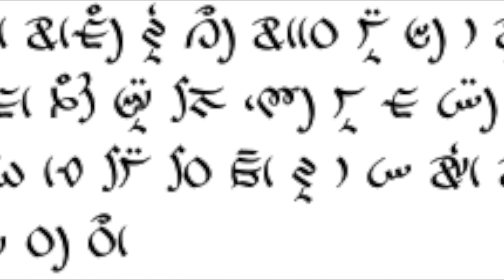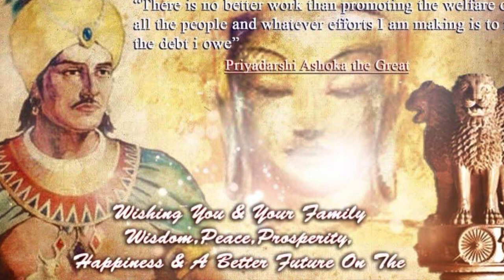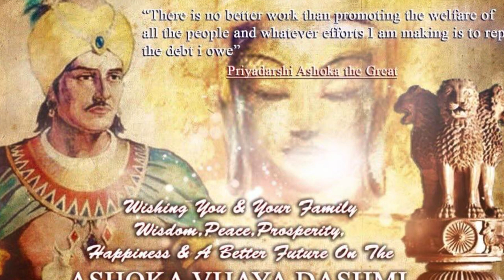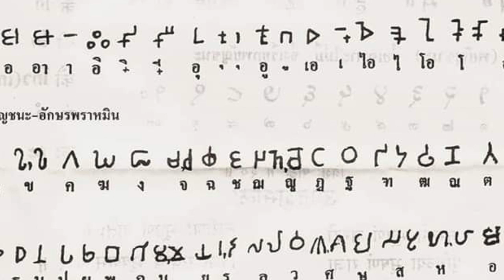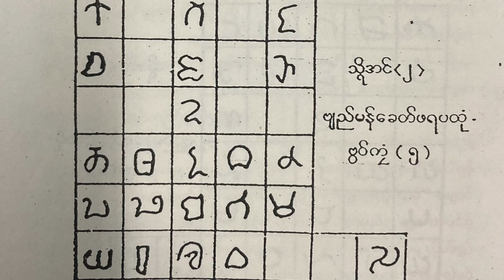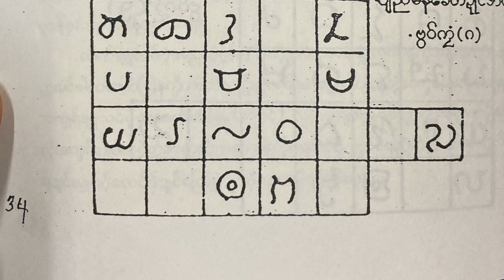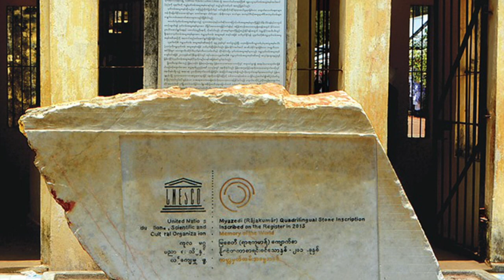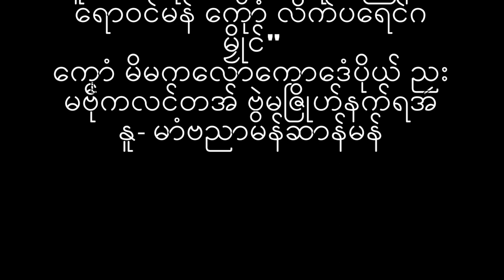ဝၚ်အက္ခရ်မန်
"ဝၚ်အက္ခရ်မန်" ဝွံဒှ်လိက်ပရေၚ်ကံက်နုက်နၚ်နူကဵုလိက်အုပ်နာဲထဝ်သောန်သွက်တီခိုဟ်သြန်ပရောဝၚ်မန်မဒှ်ရ၊ တၞဟ်နကဵုမိမကလောကောဒေံဂကူမန်ပိုယ်ဒှ်အာဗဟုသုတစပ်ကဵုဝၚ်ခရ်မန်ညိဂးတုဲမ္ဒးဗှ်ပတိတ်ရမျှာၚ်ဗ္ဂပ်ကဵုဗီုရုပ်တုဲပတိုန်ထ္ၜးဏာ။ တၚ်စၟတ်ရမျှာၚ်ဝွံဗှ်လဝ်အတိုၚ်လိက်အုပ်မချူလဝ်ကီုရယဝ်မှာရာအာနွံမ္ဂးသၠးကဵုအခေါၚ်အဴ